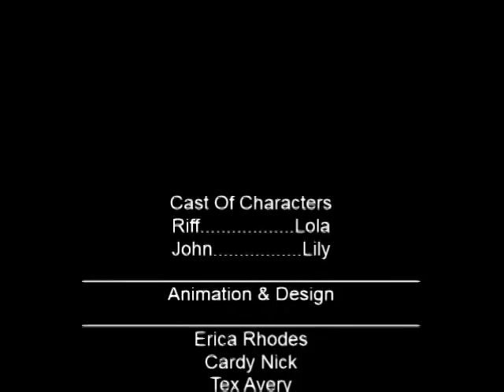Oddhouse Phatom : Shane's Hungry Cousins (June 22nd 1999) (Gree City Version)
Some logo images taken from Wikipedia.